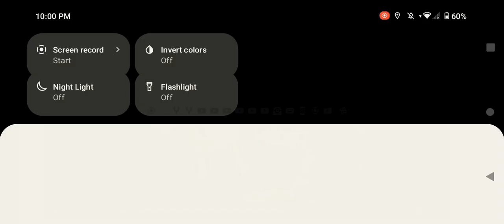December 11, 2023